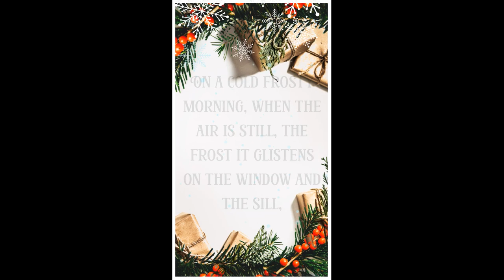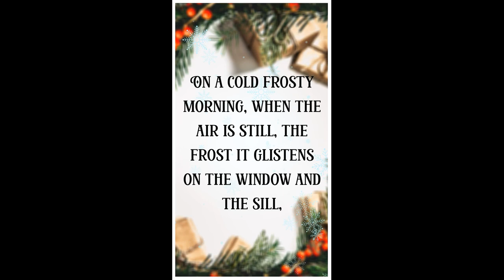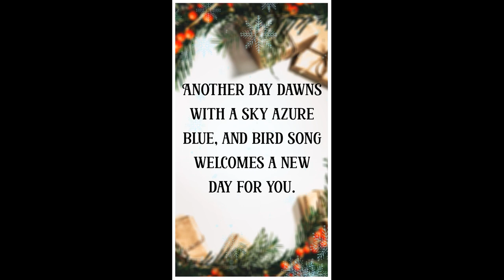Frosty Morning - A Poem By Ted Morgan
Find us:

Facebook: Violet Circle Publishing. | Manchester | Facebook
Instagram: Violet Circle (@violet.circle.publishing) • Instagram photos and videos
Tumblr:  Violet Circle on Tumblr